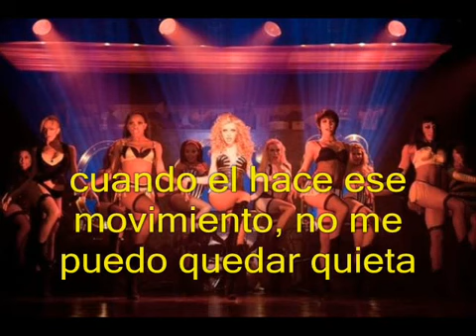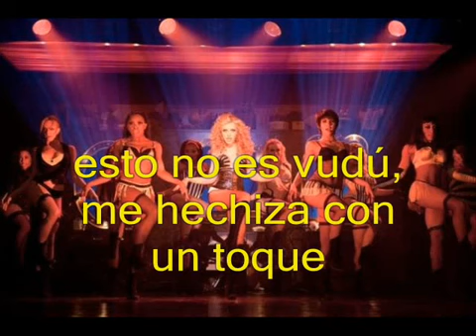Tough Lover ( Español ) xTina